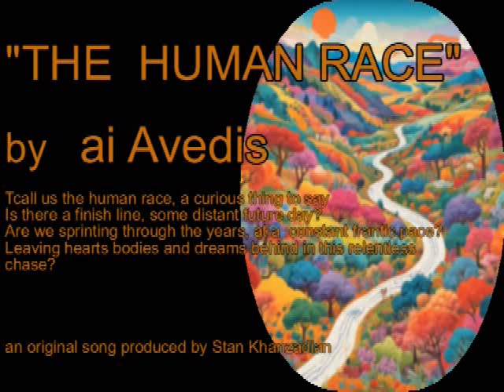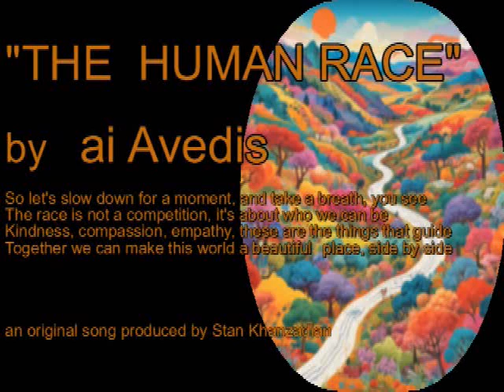"The Human Race" by ai Avedis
"The Human Race" by ai Avedis                                                                                                         an original song produced by Stan Khanzadian                                                  They call us the human race, a curious thing to say
Is there a finish line, some distant future day?
Are we sprinting through the years, at a  constant frantic pace?
Leaving hearts bodies and dreams behind in this relentless chase?                But maybe it's not about how fast  , the win or the prize we find
Maybe the human race is a journey we see in our eyes and mind
A tapestry of stories, woven with laughter and tears
Building bridges, reaching high, erasing all our fears                                        We race against the unknown, the darkness and the doubt
Pushing boundaries of science, reaching for what we can't scout
We race against injustice, a fight for what is right
Building a world of unity, bathed in equality's light                                              So let's slow down for a moment, and take a breath, you see
The race is not a competition, it's about who we can be
Kindness, compassion, empathy, these are the things that guide
Together we can make this world a beautiful place, side by side                                       But maybe it's not about how fast  , the win or the prize we find
Building bridges, reaching high, erasing all our fears